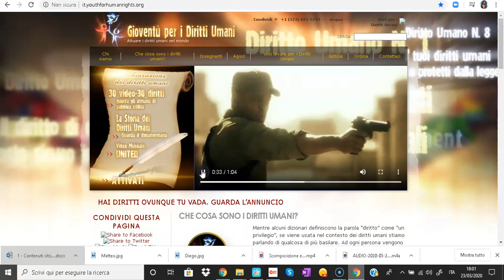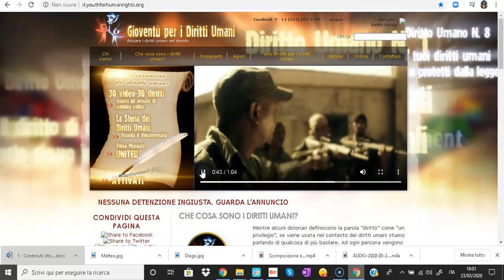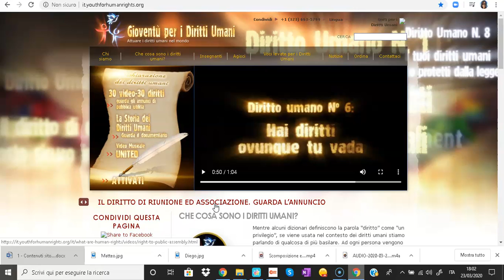Diritto Umano n 6 Hai Diritti ovunque tu vada